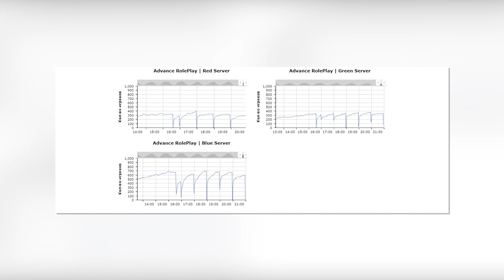МАСШТАБНЫЙ ДДОС ВСЕХ САМП ПРОЕКТОВ! ( Arizona RP, Diamond RP, Advance RP )